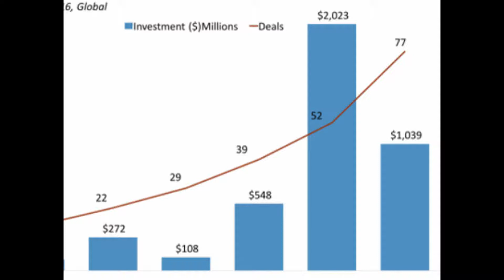American General Life Insurance Company